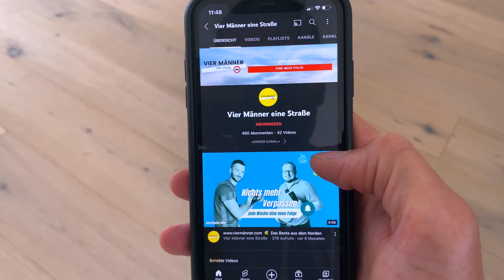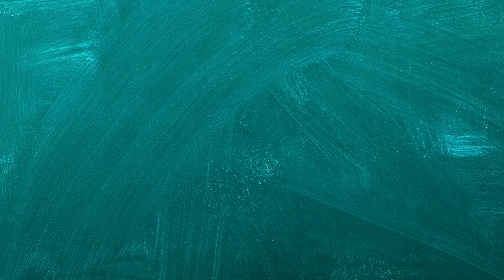DEYE Wechselrichter Relaisbox: Kunden in der Verantwortung? 🔥 vs. ANKER & APSystems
Ein weiteres kontroverses Thema, das in der Balkonkraftwerk-Gemeinschaft für Aufsehen sorgt, ist das eingeschränkte Rückgaberecht trotz nicht konformer Anlagen. Jan und Kris erklären, warum Verbraucher in einigen Fällen Schwierigkeiten haben, defekte oder nicht den Standards entsprechende Balkonkraftwerke zurückzugeben, und welche Schritte unternommen werden können, um dieses Problem zu lösen.

►Wechselrichter Hoymiles◄
🔥 Hoymiles HM-800W
🔥 Hoymiles HM-600W

►Balkonkraftwerk Growatt 600W/800W im Set◄

►Balkonkraftwerk Zubehör◄
✅ 3M Anschlusskabel für Wechselrichter
✅ 5M Anschlusskabel für Wechselrichter
✅ 10M Anschlusskabel für Wechselrichter
✅ Solarkabelverlängerung 2m
✅ Betteri Endkappe
✅ Betteri BC01 Netzanschluss

►Montage Balkonkraftwerk◄
✅ Montageschiene für PV-Anlage
✅ Mittelklemme für Montageschiene
✅ Endklemme für Montageschiene
✅ Sikaflex Kleber
✅ Halterung Balkon

►Erträge messen - Geld sparen◄
✅ Shelly 1 PM Ertragsmesser

✅ Funkmikrofone Rode
✅ Softbox Beleuchtung
Watch:

 • Cartoon - Don't B...